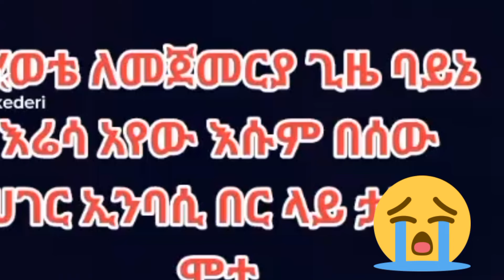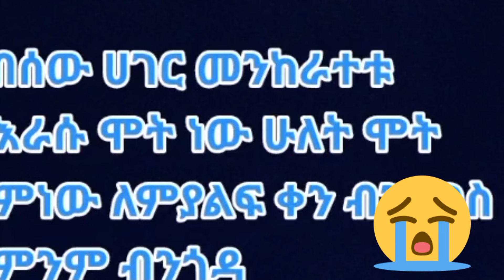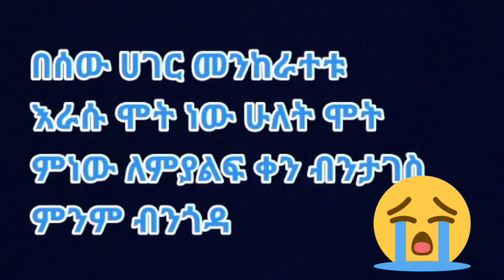📌ኢንባሲ_ውስጥ_ ታንቃ_ሞተች_ ኢንባሲዎች_ ለህግ_ ይቅረቡልን_ፍትህ⁉😭💔/Khalid Tube/fani samri/brex habeshawi/Yetbi tube